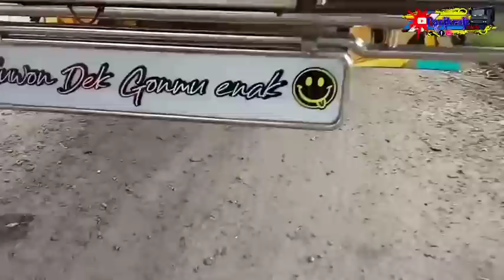Mbah GOTIC ketemu chiky balap mau pulang kampung SUMBAWA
Mbah GOTIC ketemu chiky balap mau pulang kampung Sumbawa Sam Egi bersama keluarga